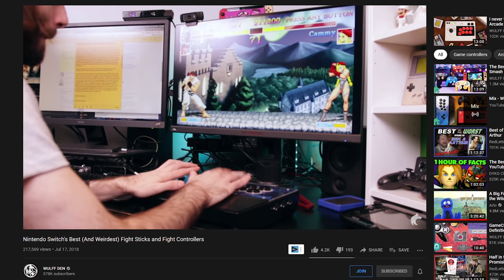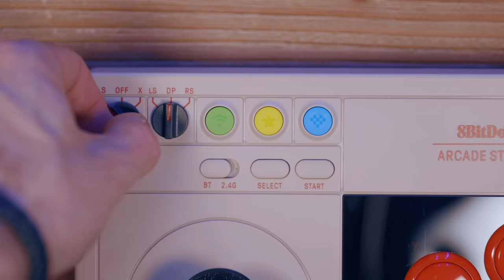🚫 I'm done using D-Pads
After a bit of a fluke, I discovered that I actually like playing platformers like Mario a little more on keyboard than on a d-pad. But getting a keyboard to work on the Nintendo Switch is not easy. Luckily, there are a few controller options that use keyboard keys...

thnikk on Etsy (Fightboard MX)
MAYFLASH Magic-NS Adapter
XDA DSA Blank PBT Keycaps
Keymander 2 Keyboard Adapter
Keychron on Amazon
eCash - Nintendo eShop Gift Card
Nintendo Switch Console